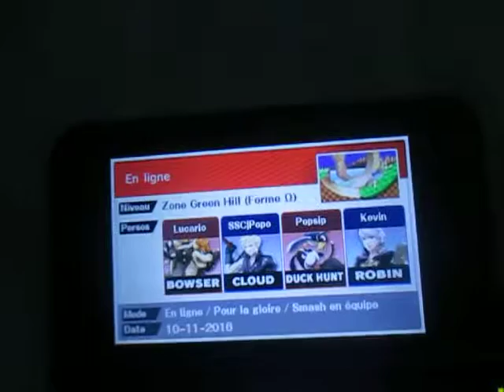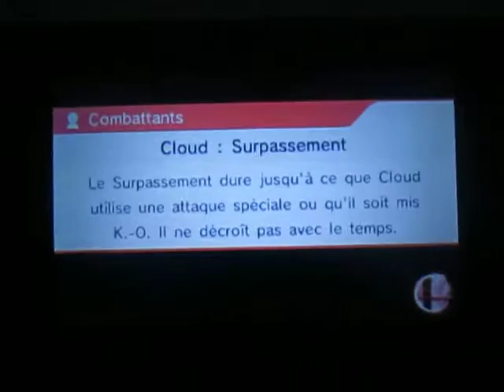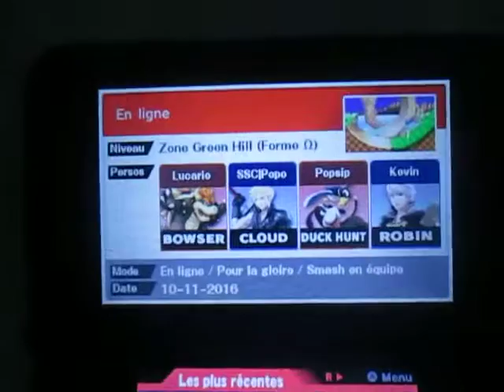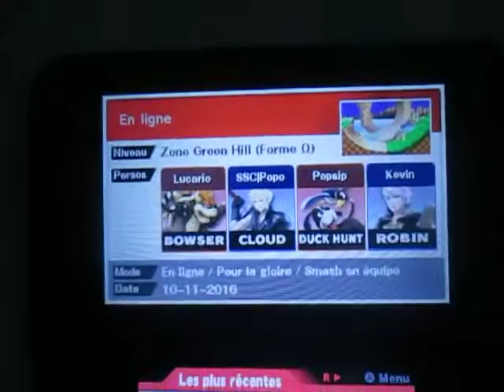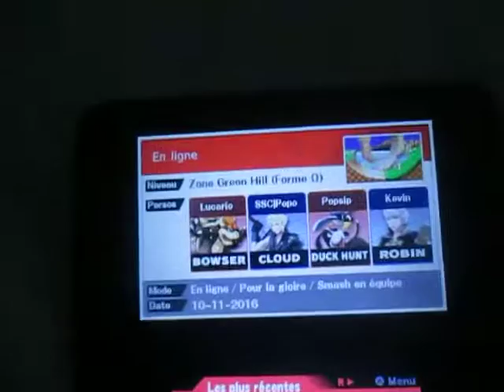SSB for Nintendo 3DS - For Glory in Team: Popsip isn't a good partner for me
La raison principale que Popsip n'est pas l'équipier idéal pour moi vient du fait qu'il ne m'aidait quand j'étais en difficulté. Aussi, lors des 5 dernières secondes, il reste en plein centre et se protège avec son bouclier. Conséquence : Il se fait smasher par le joueur de Cloud est nous perdons une chance en or de l'emporter en mort subite.